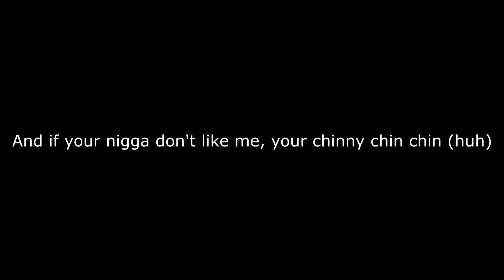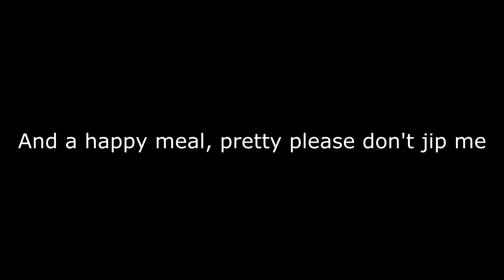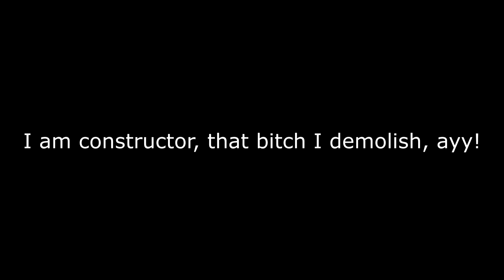Ski mask the slump god - Faucet Failure